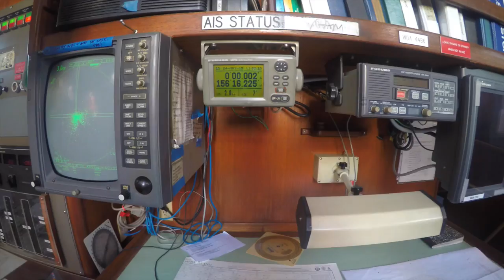Stanford@Sea 2015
I finally finished compiling and editing hours of gopro footage to make this video showing my life at sea. I normally enjoy editing videos, but the labor and emotions involved made producing this one not as fun.

I thought it was important to make one though to remember the experience, but more importantly, to hopefully inspire those who watch it to do something-anything- to protect our oceans. It can be something simple as picking up a piece of plastic off the street so it does not go into storm drains. It can be recycling the can of soda you drink. It can be avoiding eating fish that are fished unsustainably. Or it can even be remembering why you love the ocean or if you have not discovered it yet, take initiative to do so.

I've always loved the ocean. When I first experienced it as a kid, I never wanted to leave as soon as I felt the water brush on my ankles. I ended up throwing up because I cried so hard when my parents forced me to go home. The planet is going to look drastically different if we don't do something about it soon and no matter how gloomy it may seem, anyone can make a difference. We can't forget how beautiful this place is.